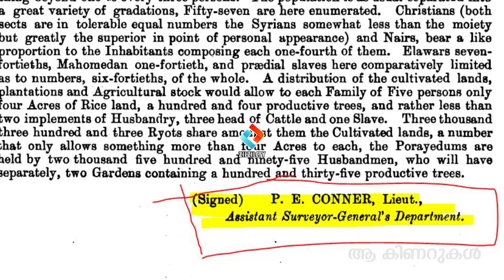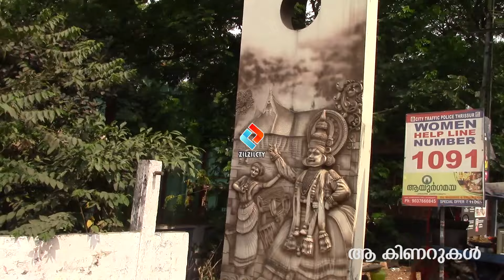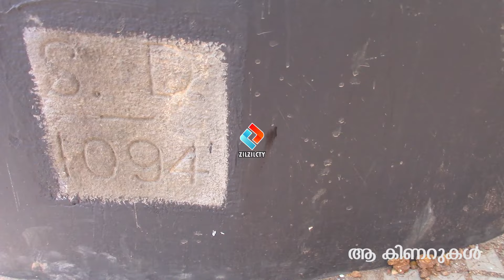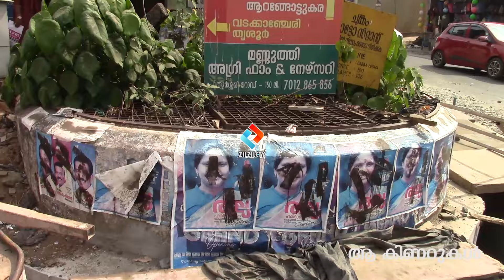ആ കിണറുകൾ | Those wells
history cheruthuruthy bharathapuzha bridge well ചെറുതുരുത്തിയെ വരൾച്ചയില്ലാതെ കാത്ത് ചരിത്രപരമായ കിണറുകൾ ഉണ്ട് അഞ്ച് എണ്ണം നൂറ്റാണ്ടുകൾ പിന്നിടുന്ന കിണറുകൾ അതിന്നും ജലസമൃദ്ധമാണ്